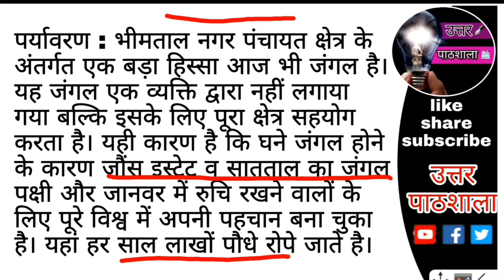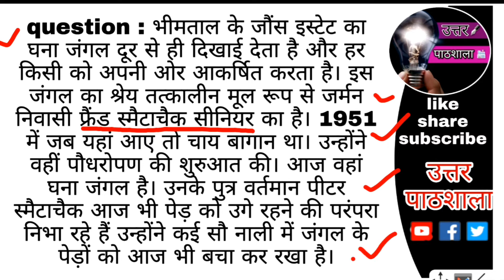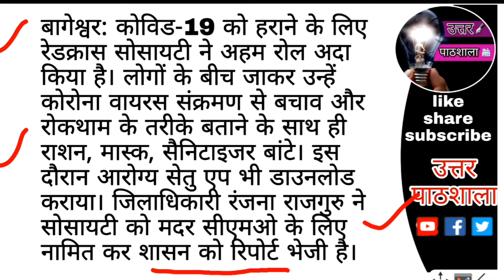उत्तराखण्ड करंट अफेयर्स || 5 जून || Uttarakhand Current Affairs And News Analysis || 5 JUNE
Today on 5 june
We are disscusing on the various topics like
ENVIRONMENT DAY UTTARAKHAND
BHIMTAL FOREST
Indian RED CROSS SOCIETY
VAGESWR
Fight AGAINST CORONA
LONGEST POWER TRANSMISSION LINE
बागेश्वर रेड क्रोस सोसाइटी
1 लाख का मुुआवजा
पर्यावरण दिवस
Corona in uttarakhand

The videos is most important for ukssc , state pcs , group c , patwari , lekhakar , constable , police , uk pcs , bed , and many more  exams
Thnx